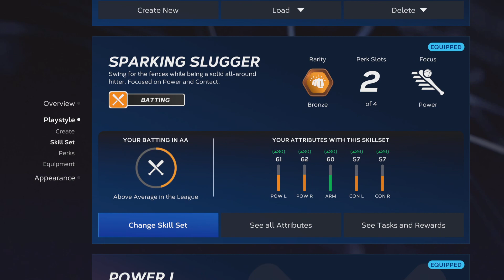MLB The Show 23 AJ King multi homerun game vs reading phillies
Multi homerun game vs reading phillies